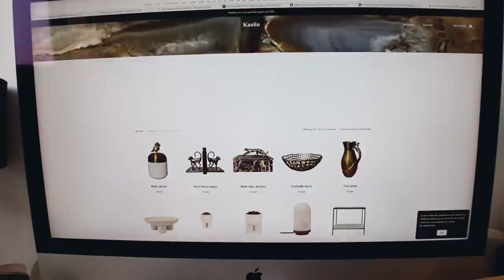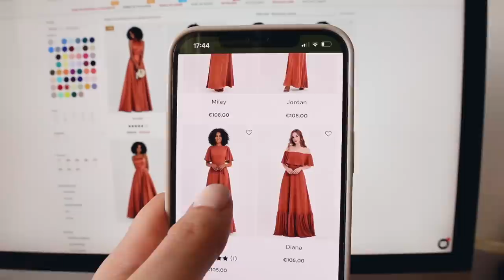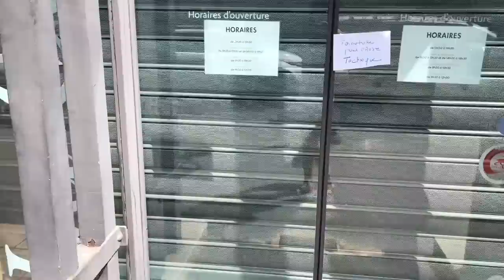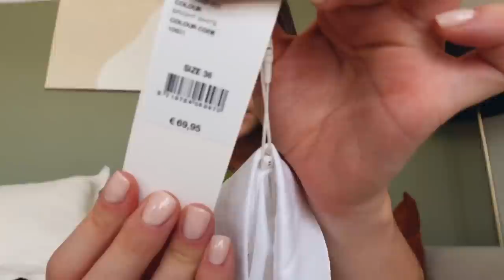VLOG • C'était pas prévu...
Commande BeautyBay :

Contour halo glow contour beauty wand (teintes fair/light et light/medium) ELF
Blush halo glow blush beauty wand (teinte rosé you slay) ELF

► JE PORTE :
Chemisier : YesStyle
Lunettes : Sarah Lavoine

●●●●  REJOINS MOI  ●●●●

●●●● DES QUESTIONS ●●●●

► VIDÉO :
Matériel vidéo (caméra, trépieds…)
Logiciel de montage : Final Cut Pro
Miniatures : Photoshop
Musiques : EpidemicSounds
Musique d’outro : Socialite - Jontha Links

► RÉFÉRENCES :
Déco (meubles, rideau lumineux, livres, beauté…)
Ménage (serpillère, produits…)

✵ Collaboration commerciale - Produit reçu gratuitement
Cette vidéo n’est pas en collaboration rémunérée.